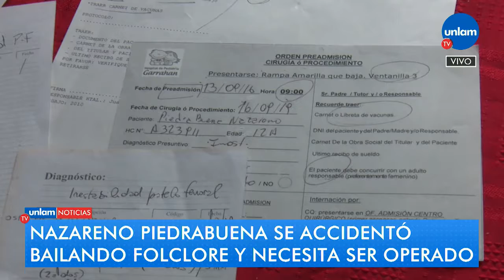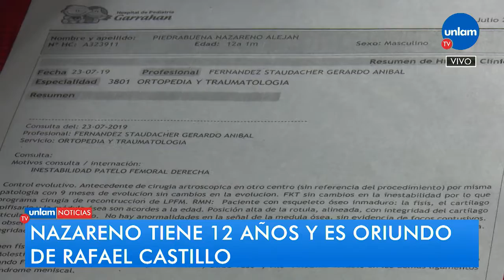Nazareno Piedrabuena se accidentó bailando folclore y necesita ser operado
La obra social no autoriza la intervención.
Tiene 12 años y es oriundo de Rafael Castillo.